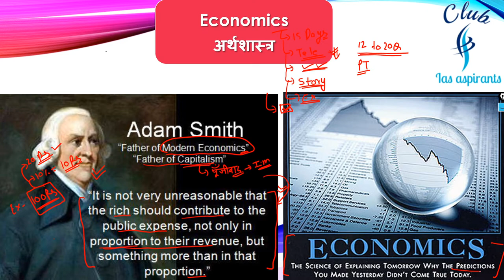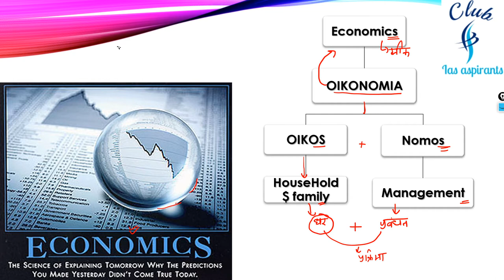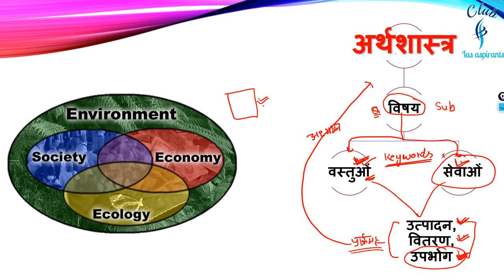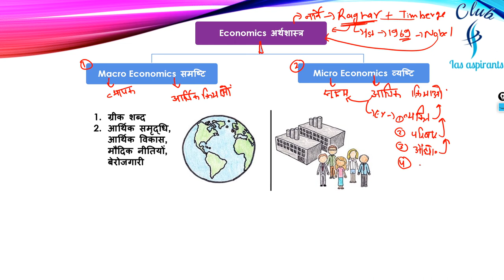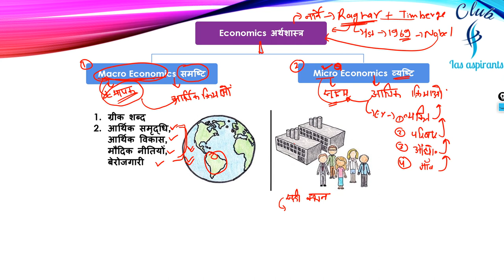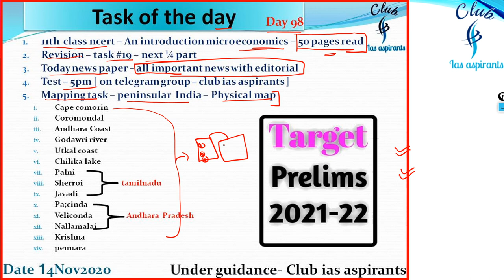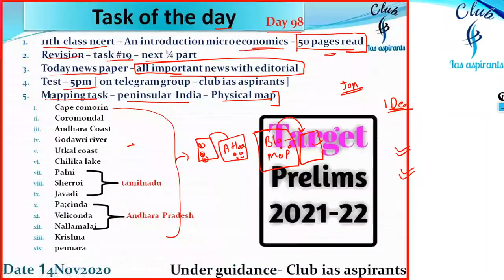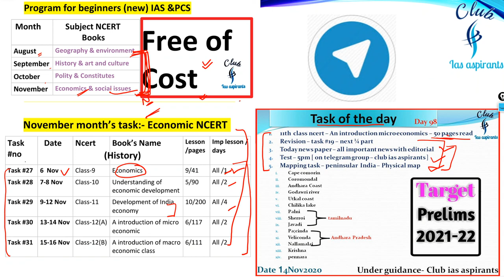Part-1 | Economics by R.G sir | Indian economy | IAS, PCS, SSC, bank...exams | Club ias aspirants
Economics for upsc | Part-7(C)|Banking system | Indian economy | for IAS | PCS

Hi
Friends in this video you will learn about banking systems specially Indian banking system like as classifications of banks ( commercial banks, RRBs, cooperatives banks) and report on banking sector reforms( Narasimha committee report). Many more...

Friends se video me hum banking system ko dekhenge .for example banks ke types, commercial banks kise kahte hai, RRBs kya hai, cooperative banks ke bare me. ki history or uski responsibility kya hai .dosto Banking system bhut bad topic hai es liye hm ese kaee parts me dekhenge.

6. Twitter ID - Check out Club Ias aspirants (@club_ias)